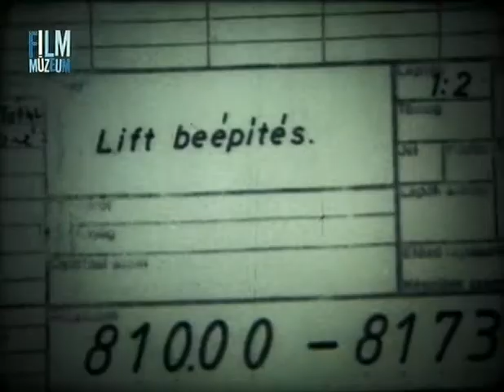Ikarus busz lifttel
A magyar mérnökök gondoltak a mozgássérültekre is